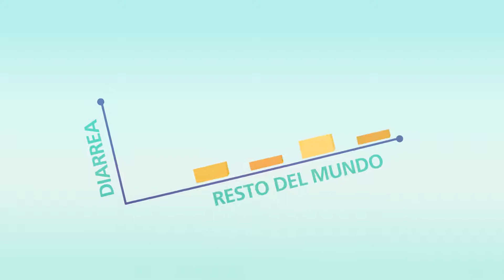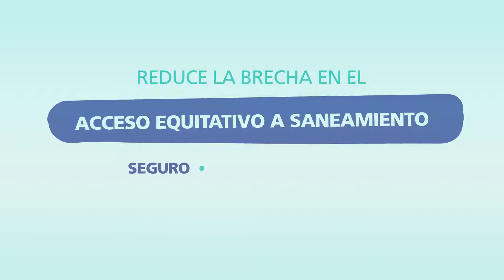BID | Haití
Cliente: BID
Producción y animación: Studio Ático